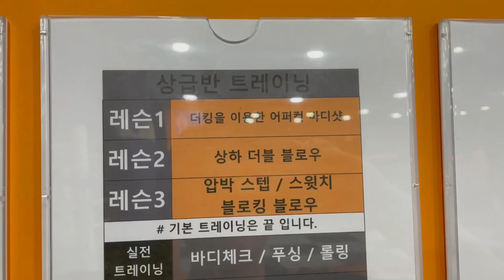복싱 더킹 어퍼컷 바디샷이 어려운 이유는 시선 때문 이예요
복싱 더킹 어퍼컷 바디샷은 시선 때문에
가르치기도 배우기도 힘들어요 ㅜㅡ